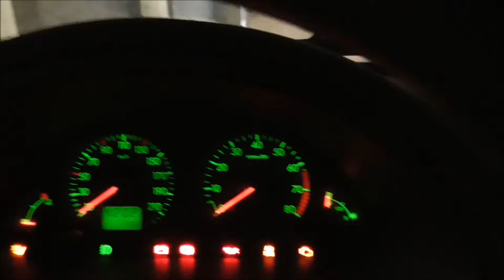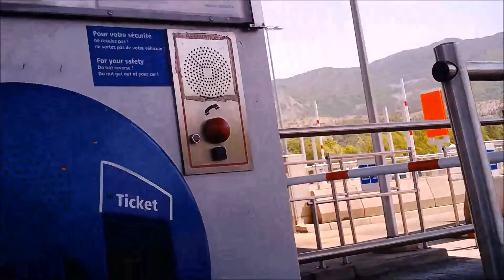EK Speed Test after Garage Repairs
I Take The Saxo Down to the Motorway for a Razz
and catch the tail end of the
Rally des Princesses